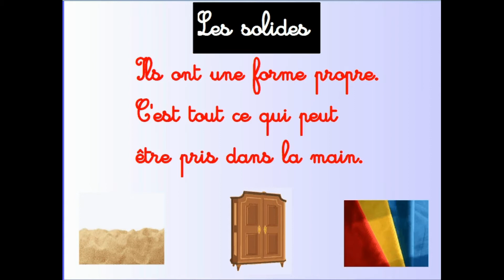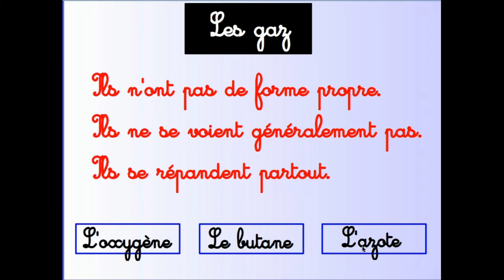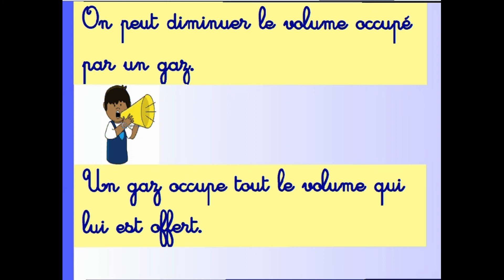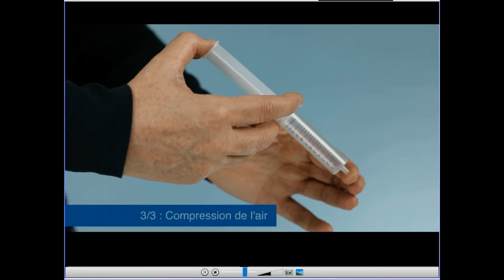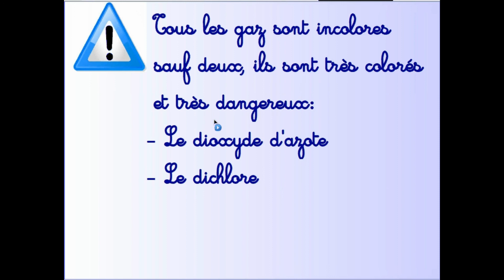L'air et les gaz - CE2